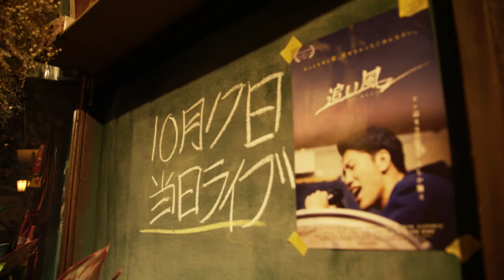【神戸編MV】Two shot!!!(prod.藤田義雄)/DEG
Two shot!!!(prod.藤田義雄)/DEG

作詞 DEG
作曲 藤田義雄

Recording,Mixing,Mastering
by JUVENILE(OOPARTZ)

監督 安楽涼

出演
大さん
タムさん
なっちゃん
津田晴香
上野伸弥
大矢くん(映画チア部)
かわちゃん
あっくん
Rickey-style
カワイサクラコ
秋田翔悟
藤田義雄
Crafty Nawe
元町映画館のスタッフの方々

Special thanks
元町映画館
ANCHOR
喫茶ポエム
BLUE PORT

制作　すねかじりSTUDIO

DEG ALBUM 「追い風」